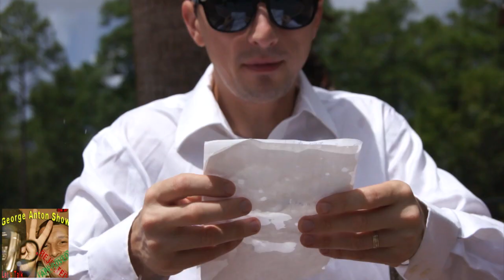Full Free Movies on YouTube & Vimeo - S02 Ep03 - Two Movies in 10 Days - George Anton Show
Two Movies in 10 Days - George Anton Show